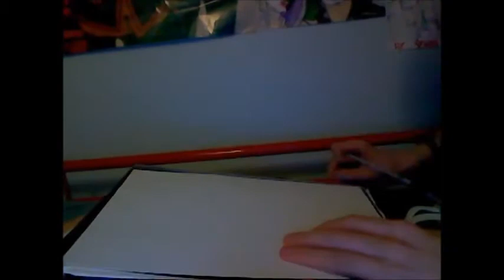Speed Drawing - Mickey Mouse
Requested Drawing Of Mickey Mouse!